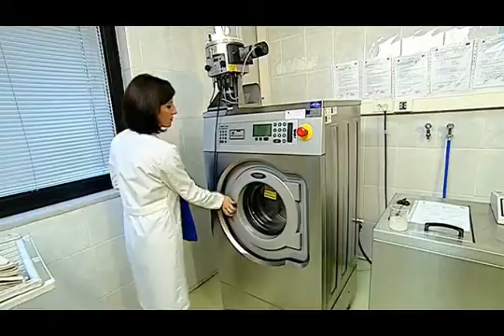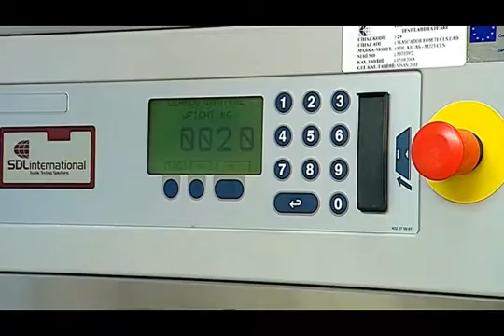E50 Determination Of Dimensional Change In Fabric After Washing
Determination Of Dimensional Change In Fabric After Washing E431